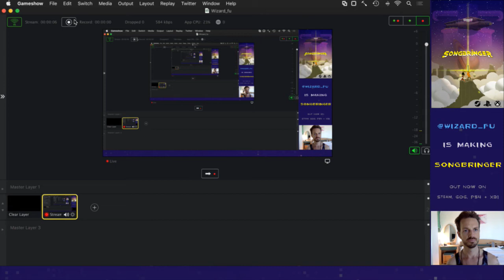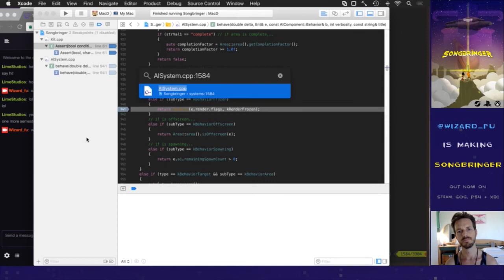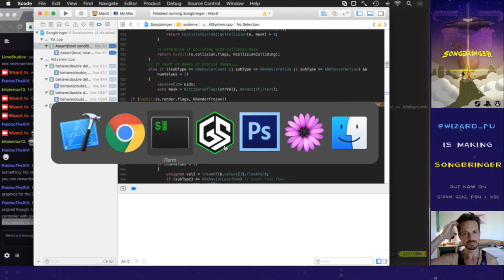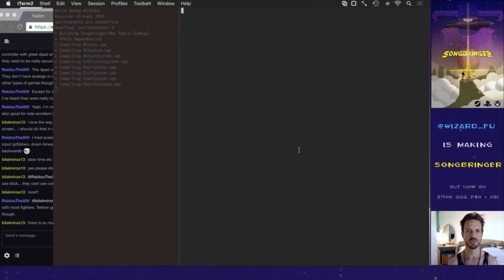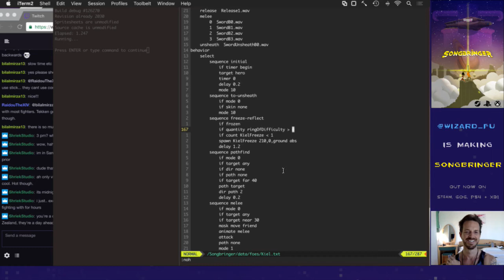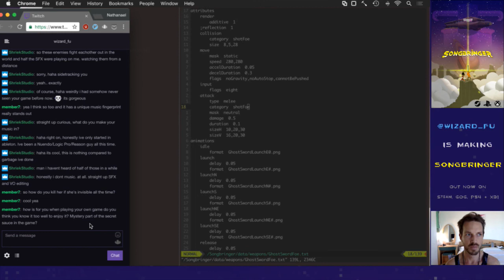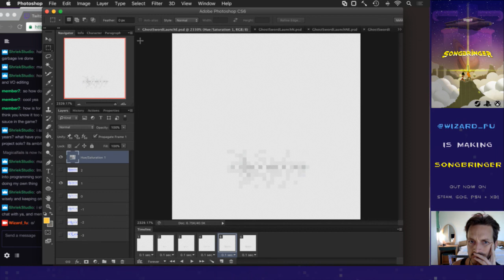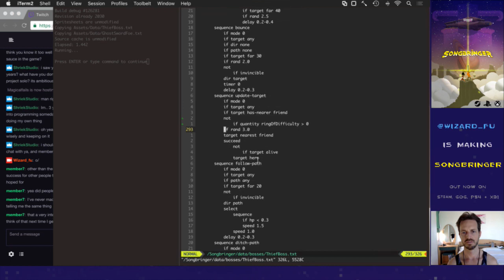Songbringer 640 - Tower Boss Special Attack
Developing the procedural action RPG Songbringer. A sci-fi, pixel art game coming to Steam, PS4 and XB1 summer 2017. Today: giving Kiel a special attack if the player has the ring.